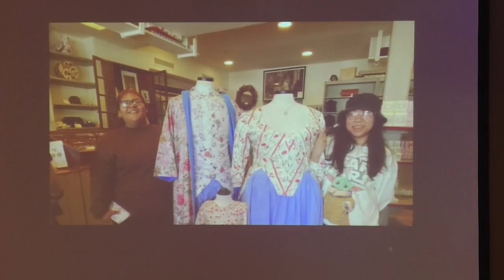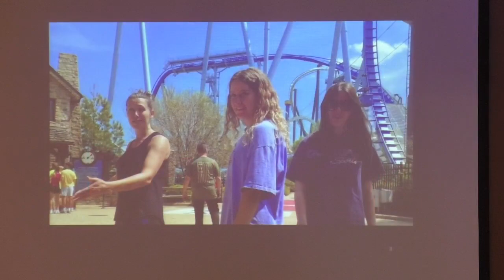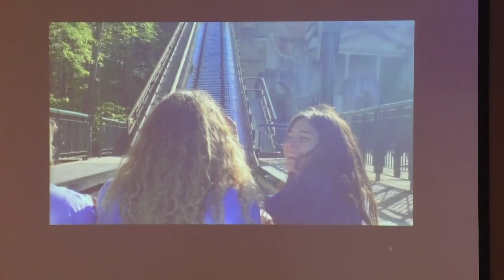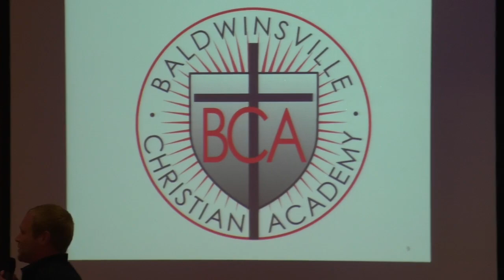2022 Baldwinsville Christian Academy Commencement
Congratulations to the BCA Class of 2022!